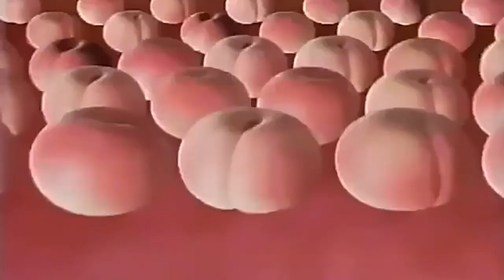小田茜 明治 グミ CM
ZELOGチャンネルへようこそ。いつもご視聴頂きありがとうございます。

◆ 再生リスト
すべて表示

📹動画・音源・効果音使用元♫
▼ Pixabay